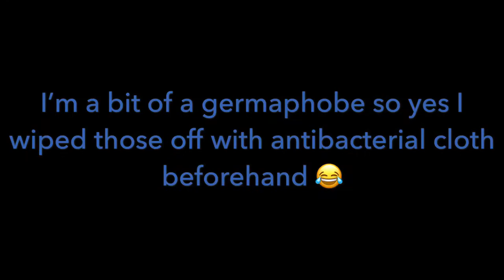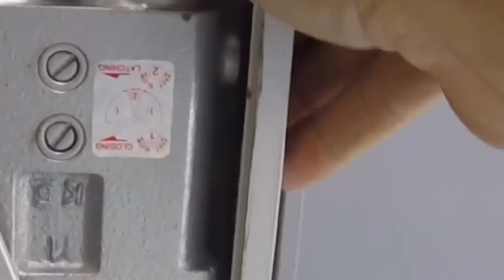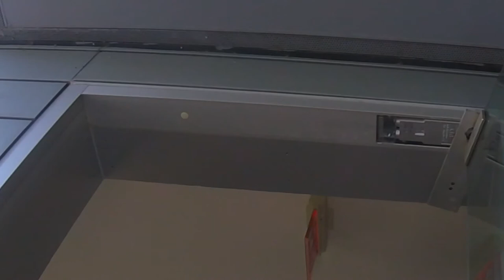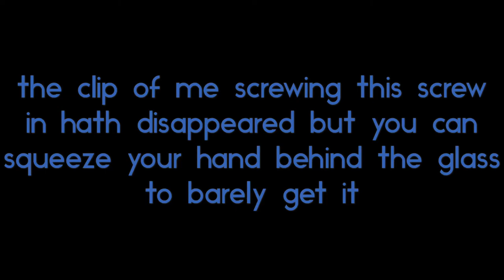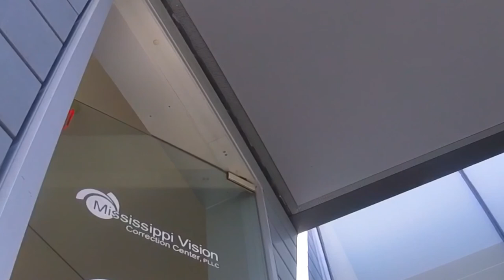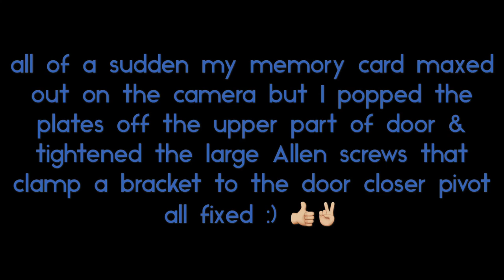fixin them big ole glass doors (Herculite lock & door closer repair)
Can you say. UGGGHHHhhhhhh

Make sure and visit your local eye care specialist if you ever have a eyeball issue! Very important!